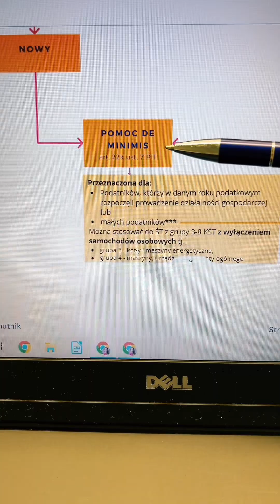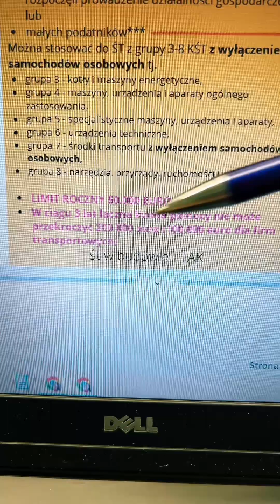Jednorazowa amortyzacja komputera za 20.000 zł?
👉 Szukasz księgowej? Kliknij w ten link i wypełnij formularz kontaktowy, aby umówić się na bezpłatną i niezobowiązującą rozmowę